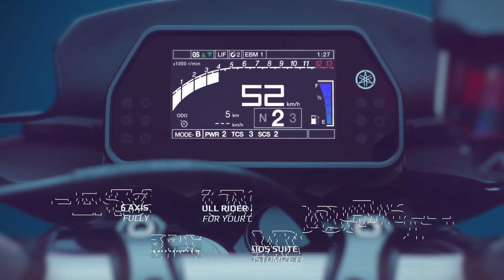2022 Yamaha MT-10: Features & Benefits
With its more powerful engine, restyled body and proven chassis, the next evolution of the MT-10 is the ultimate Yamaha Hyper Naked that has been built for every rider who wants to own, ride and appreciate one of today’s most outstanding motorcycles.

Don't be afraid to take over the scene with the roaring sound of its 998cc CP4 engine and a design that will grab everyone's attention.

Everything about this King of the MT lineup is special – from the high-tech systems that control traction, slides, wheelies, engine braking and braking, to the R1-derived Deltabox chassis.
When you understand what this bike is about, you’ll know you’ve got to have it.